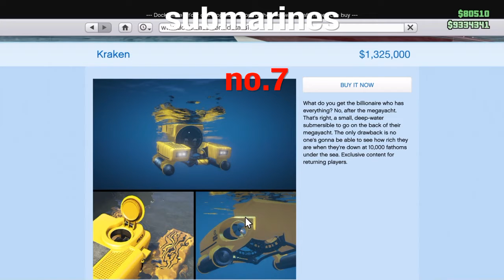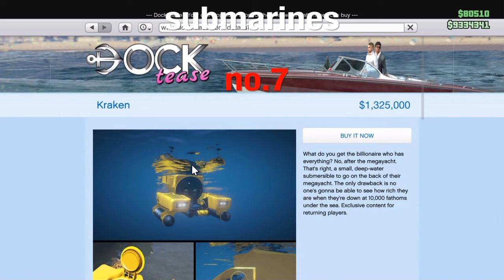Top Ten Things That Needs to Change on GTA Online